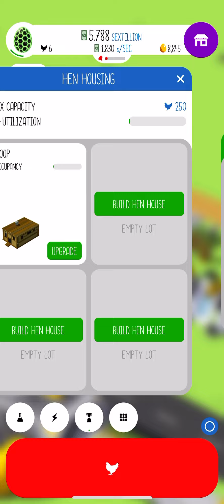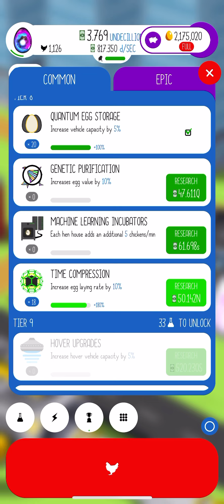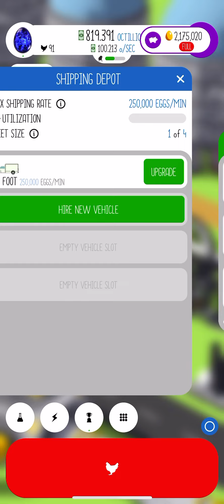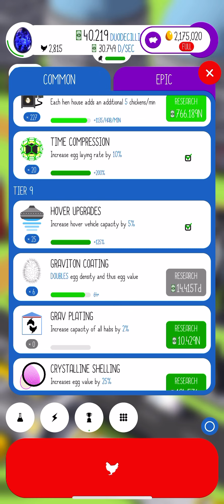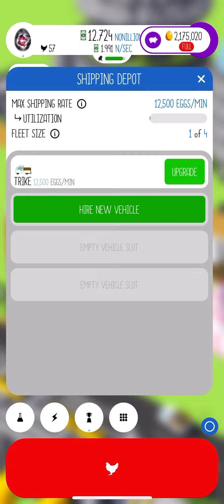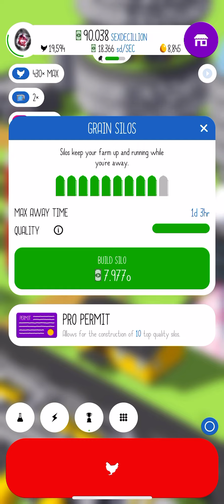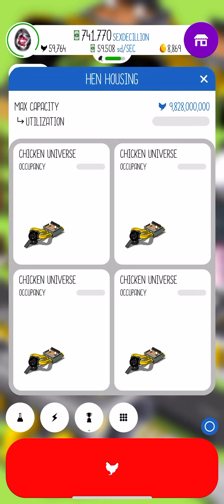Speedrun to universe egg farm (no boosts) egg inc